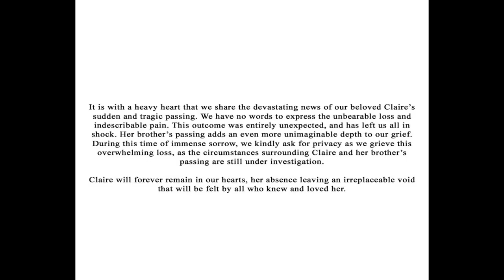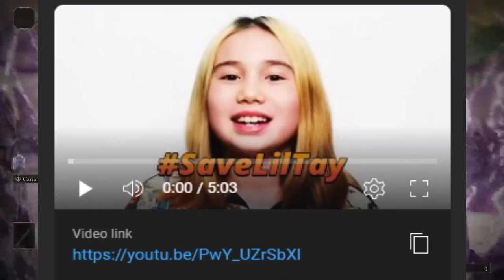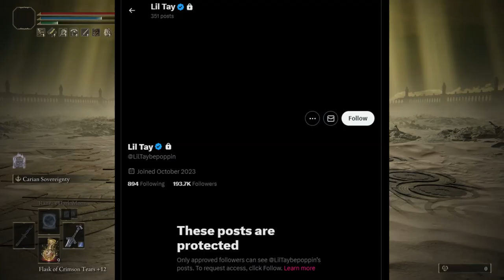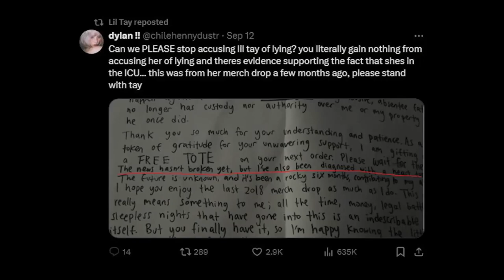The Lil Tay Situation Is Strange